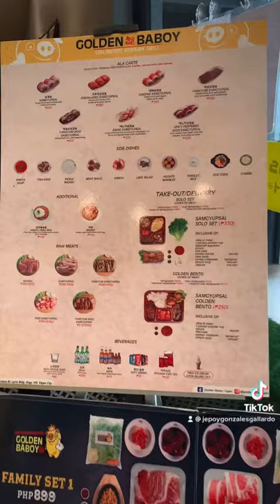SAMGYUPSAL| MY FIRST TRENDING VLOG ON FACEBOOK